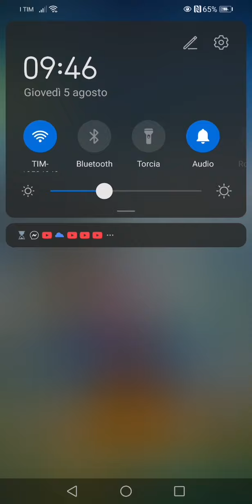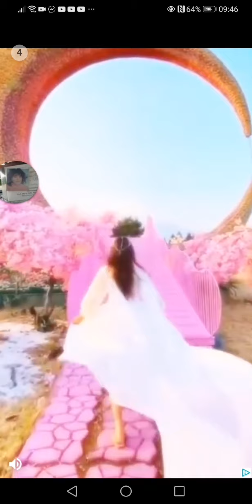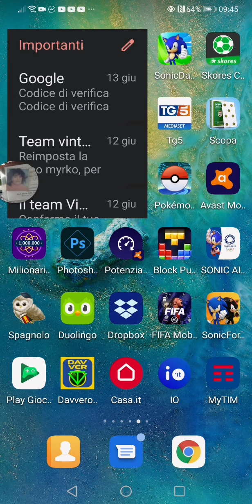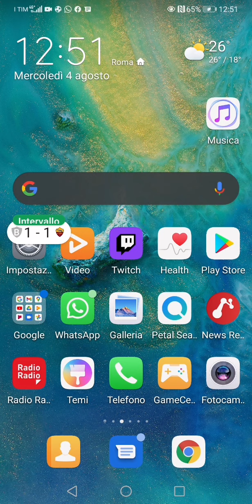sonic fusion dash